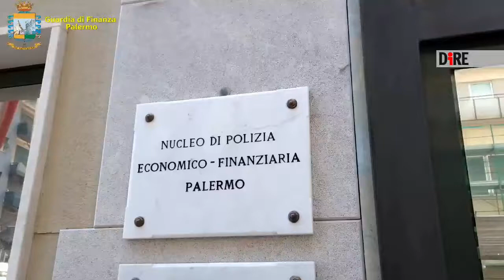Operazione antimafia All IN - Palermo